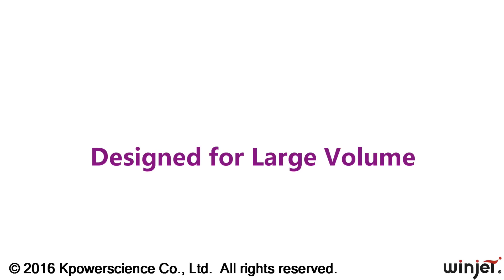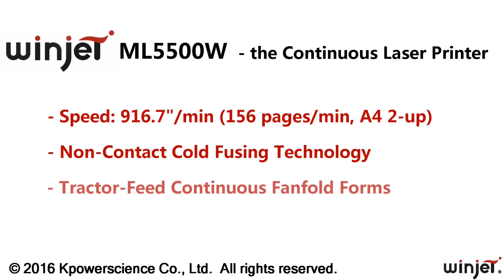winjet ML5500W - the High Speed Tractor-Feed Continuous Laser Printer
(This model has been phased out. Later model is Winjet ML5000W.)

The High Speed Continuous Fanfold Laser Printer (Winjet ML5500W)

- Speed: 156 ppm (A4, 2-up)
- Media width: max. 18"
- Non-contact cold fusing technology (flash fusing)